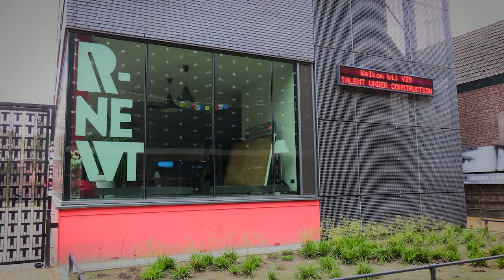Nieuws - Iftar tijdens ramadan bij R-Newt